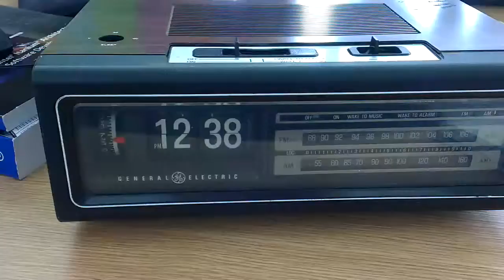Clock Module in Chassis